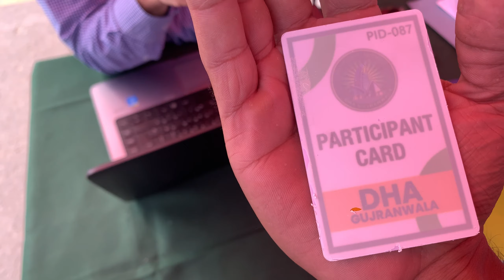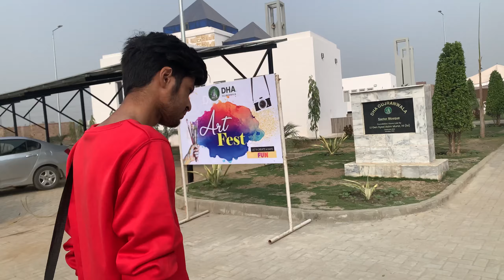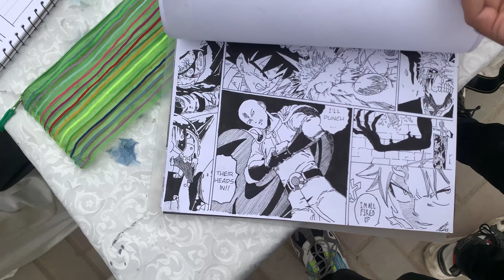DHA Gujranwala competition 😍